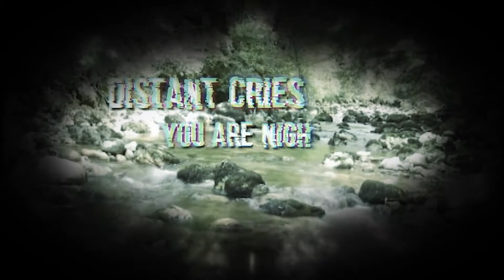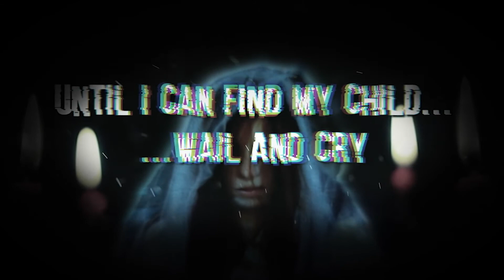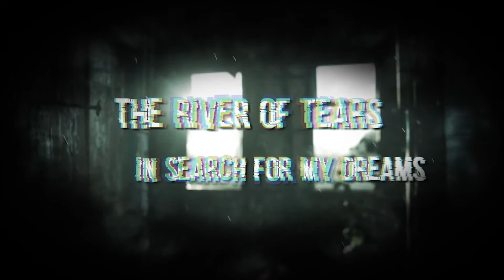Silent Poetry - Cries Unveiled (Lyric Video)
CRIES UNVEILED, following the line of our latest songs that deal with urban legends from different parts of the world, is about one that is very representative of our country, Guatemala 🍻🤘🏻🇬🇹🤘🏻🍻.
Cries Unveiled is based on the legend of La Llorona (The Wailer). It is said that as a result of an unrequited love, she decides to drown her children in the river, them being the cause of his rejection, and is condemned to wander for eternity in search of them. Her wailing and sobbing can be heard in the dead of night. It is said that she wanders near places where there is water, rivers, lakes, ponds, fountains or rainy days. When her cry is heard far away, it is an indicator that she is really close and vice versa. Until she can find her children, she will wail and cry ...